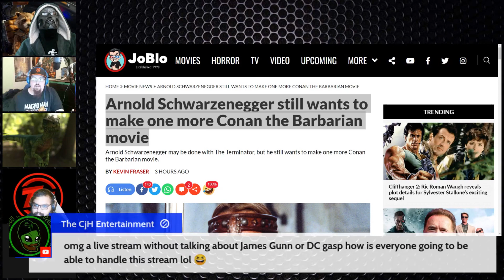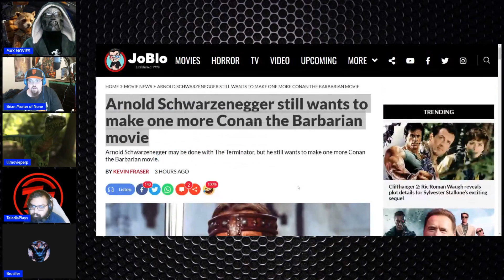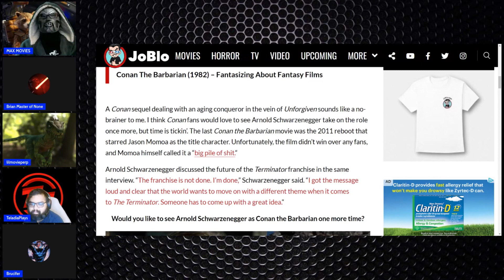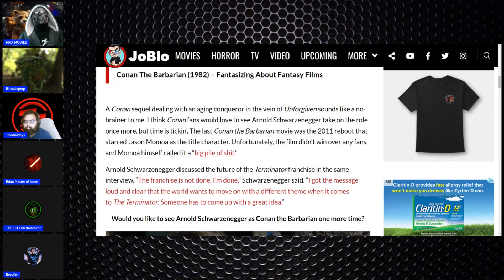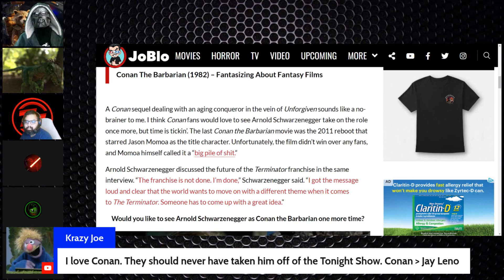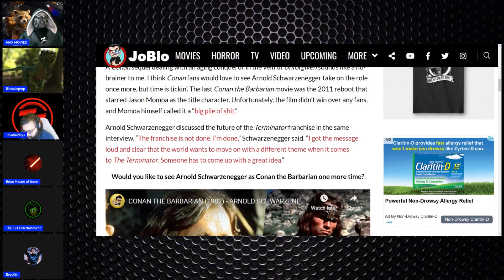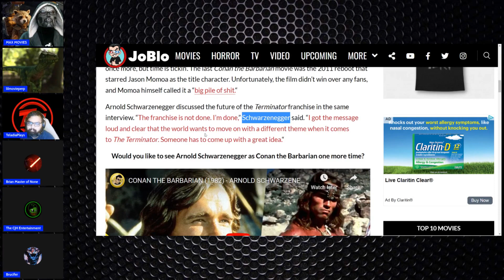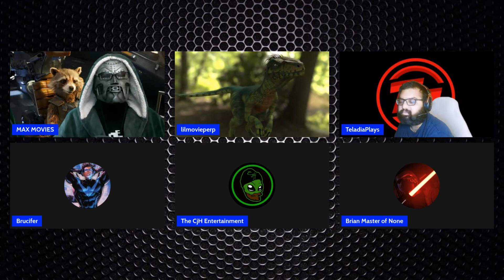Conan Sequel with Arnold?